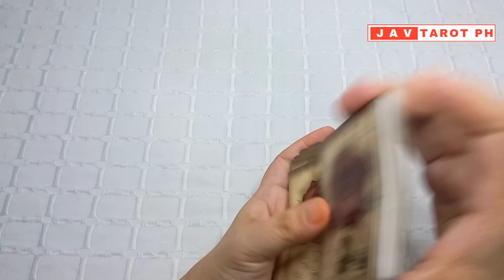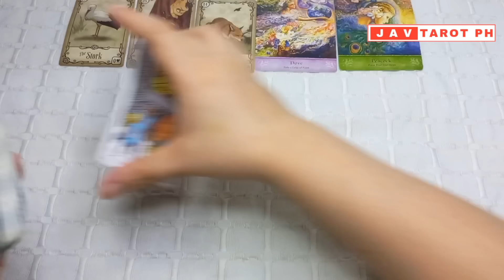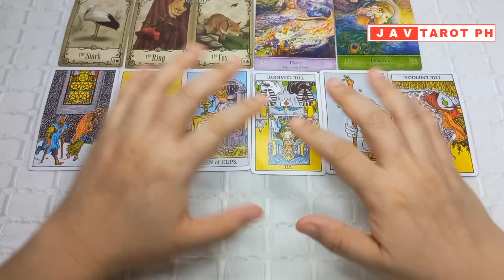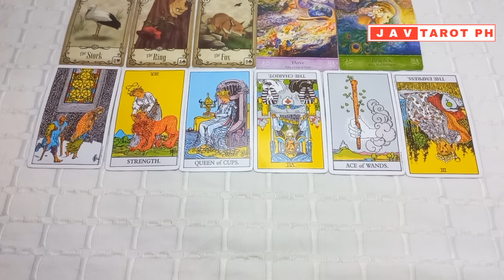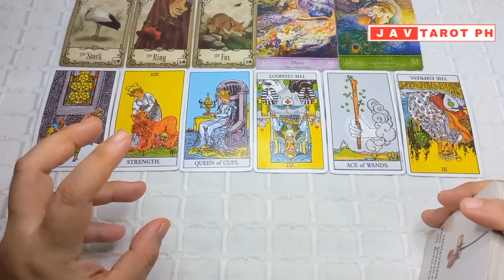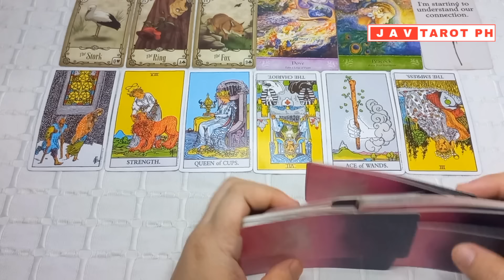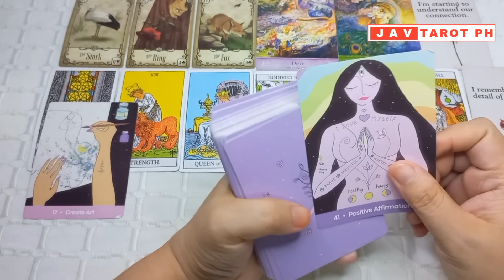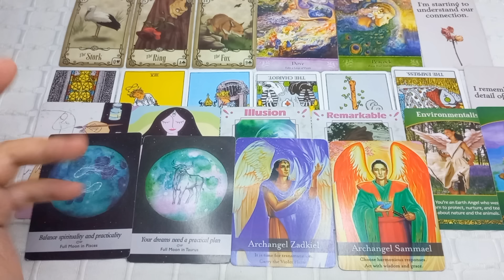February 9, 2024 Fire Signs (Aries, Leo and Sagittarius) DAILY GABAY Tarot and Oracle Reading